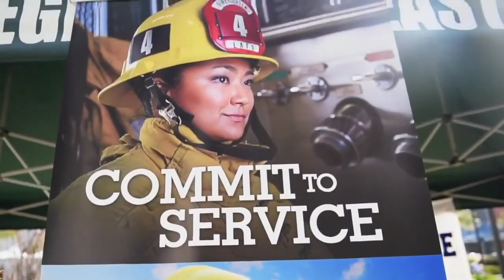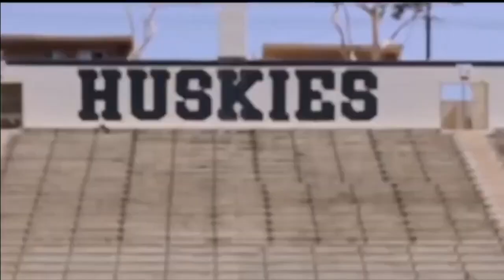East Los Angeles College: Administration of Justice and Fire Technology.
Acquire the skills you need to serve your community, by specializing in law enforcement, corrections, addiction studies, public safety planning, disaster response, and administration of justice.

To learn more about the Administration of Justice and Fire Technology.

Resources:
Speak to a counselor today!